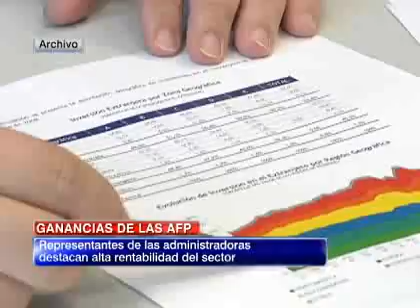El debate sobre la necesidad de reformar el sistema de pensiones en Chile